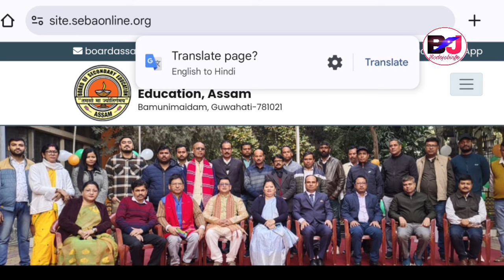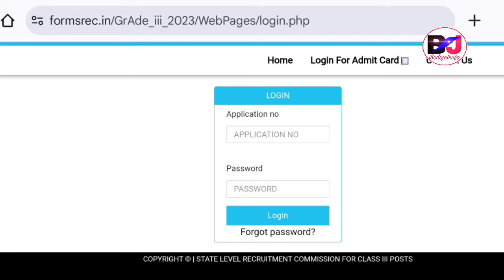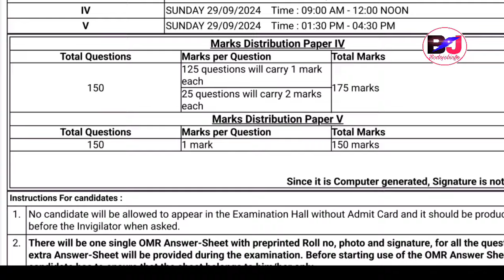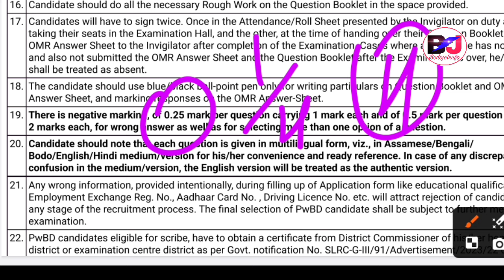ADRE 2.0 Exam Gr.3 Degree_Driver Admit_Card ओंखारबाय- Important_Documents, Guidelines Out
Assam Direct Recruitment Admit Card Released for the Post of Driver and Grade III Degree Level post.

Bodo Job Info, Bodo Jobs Update, Bodo Job Info Bodo Jobs, Bodo Job News Bodo, Bodo Information Jobs.